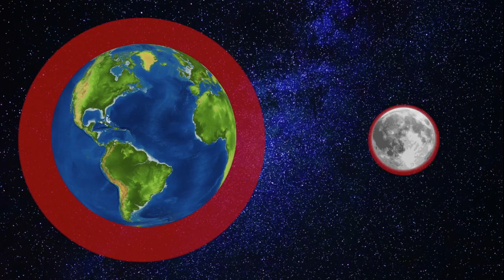What is Gravity?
This video explains what gravity is and how gravitational pull affects objects on Earth and in the solar system. It tells the story of how Sir Isaac Newton came to his conclusions about the force of gravity. Click this link for a reading passage and comprehension questions that go along with the video

Attribution:
The photo of Buzz Aldrin on the moon is courtesy of NASA (public domain, sourced via Wikimedia Commons), Clip art by Prince Padania and SYLPH Creatives. All other graphics and video clips were sourced via Pixabay. Music is by TrackTribe.